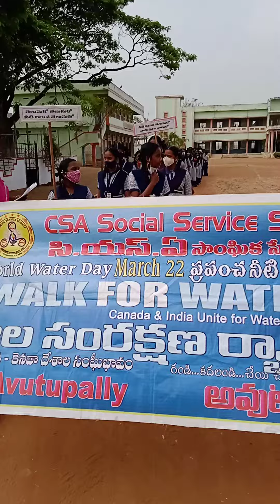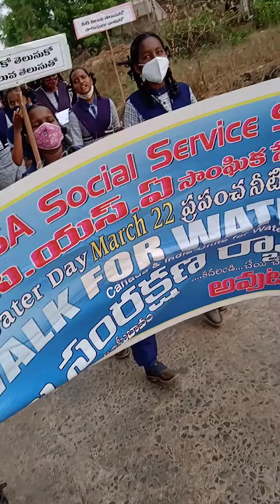save the whater. rallye in pedavutapalli